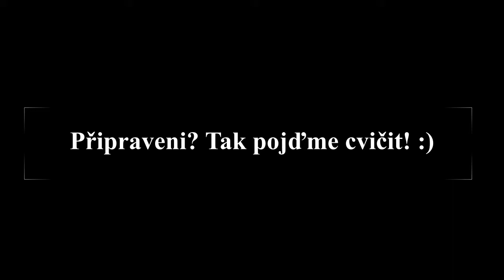Výuka populárního zpěvu - Cvičení - Tvrdé začátky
0:00 - Logo
0:06 - Intro
0:42 - Cvičení